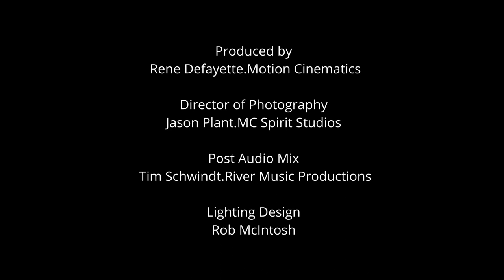Cool Shoes Trio Torch Song Final v2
Original Song by Cool Shoes Trio
Written and Copyright by John Brocksom